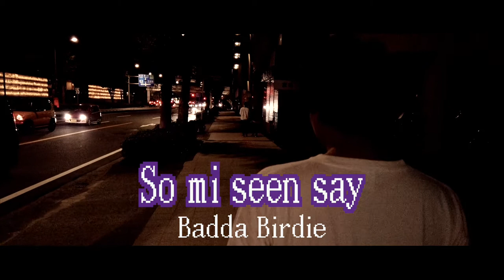So mi seen say PV by Badda Birdie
So mi seen say by Badda Birdie
ジャンル : レゲエ / J-Pop
レーベル名 : 天狗 Up ミュージック / TENGU UP MUSIC
JANコード :
発売実績 :
説明文（国内向） :
曲名の「So mi seen say」はパトワ語で｢おれに注目しろ｣という意味を持っており Badda Birdieがライブでコール&レスポンスに使用している 曲中にある｢くだらない悩み｣を吹き飛ばすバイブス全開の掛け声は音楽の力強さを感じさせる 歌い手だけでなく聴き手も一緒に朝まで｢So Mi Sing Seh！｣と歌い明かせる一体感は是非ライブ&ダイレクトで楽しむことをオススメ！

ハワイの雰囲気が楽しめる熟成肉バル！

flatpark filmは、ミヤシログループのユーチューブ配信チャンネルとなります。

この動画の撮影機材の詳細
空撮映像：DJI社　Phantom４PRO+
　　　　　DJI社　Phantom４ADVANCED+
Ground映像：Panasonic　HC-VX990M 4K
Ground映像：DJI社　OSMO Pocket
レーベル　　：Relate Style（リレートスタイル）
映像ライセンス所持者：　有限会社ディーシィー湘南（ミヤシログループ）

flatpark film will be a YouTube distribution channel for the Miyashiro Group.

Details of the shooting equipment for this video
Aerial footage: DJI Phantom4 PRO +
DJI Phantom4ADVANCED +
Ground video: Panasonic HC-VX990M 4K
Ground footage: DJI OSMO Pocket
Label: Relate Style
Video license holder: D.C. Shonan (Miyaro Group)